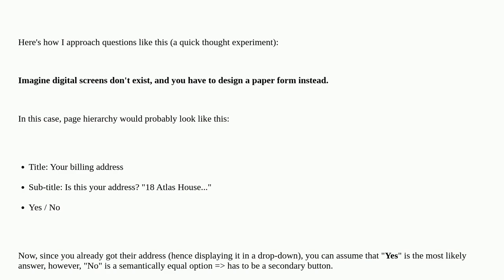Ux: Should this be a link or a secondary button?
Should this be a link or a secondary button?

A special thanks goes out to the awesome community

  interaction-design buttons hyperlinks